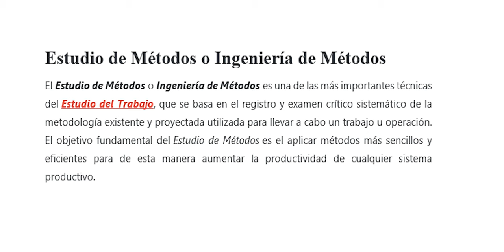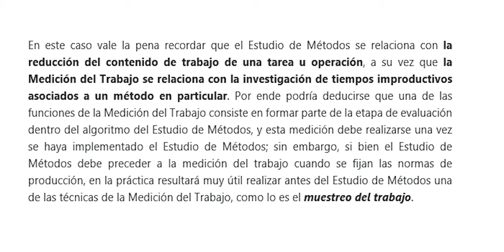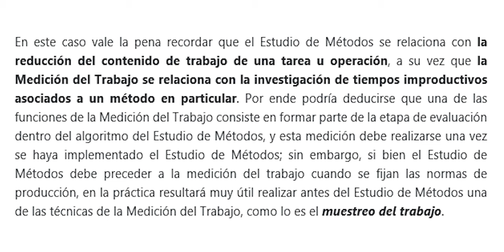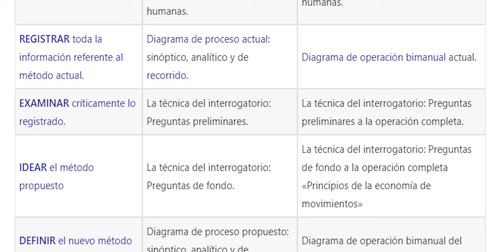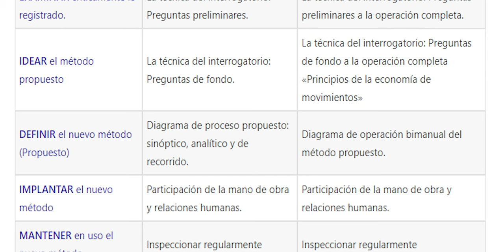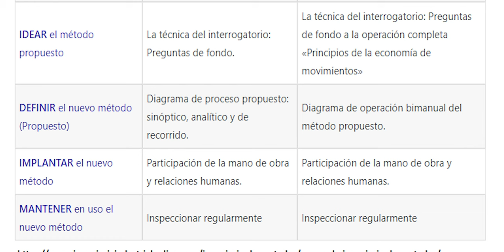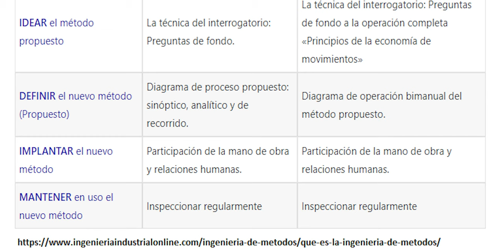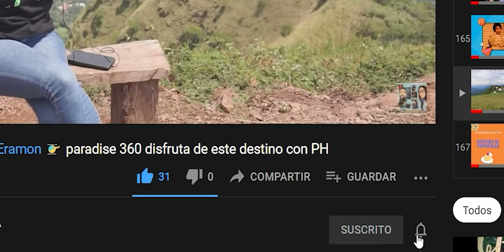INGENIERIA DE METODOS!!!.....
El Estudio de Métodos o Ingeniería de Métodos es una de las más importantes técnicas del Estudio del Trabajo, que se basa en el registro y examen crítico sistemático de la metodología existente y proyectada utilizada para llevar a cabo un trabajo u operación.

asesoría _empresarial!. Vea todo el vídeo mentoring.. gratis para ti!